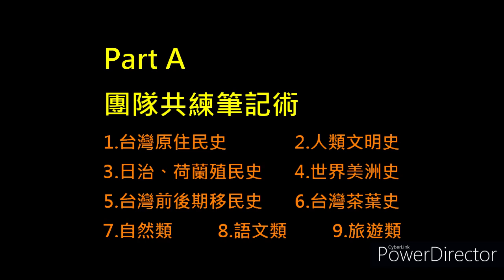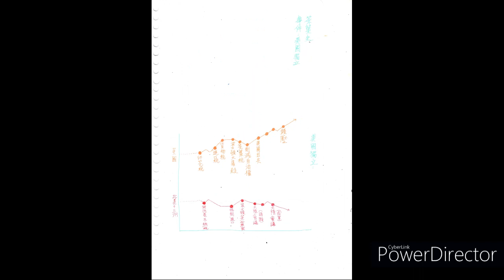CHI 20210235 M於我心中 在我手中 圖像化與筆記化我們的知識